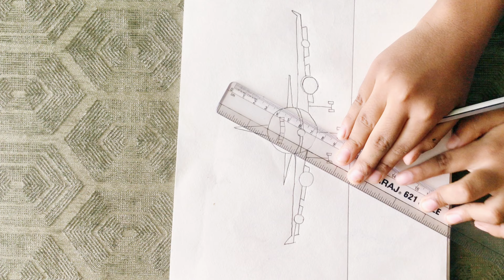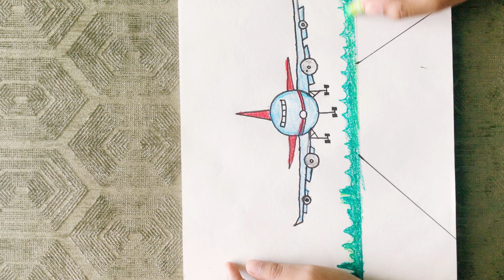Landing Airplane Drawing - Draw and Colour Aeroplane with Ansh Nayak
I and my little brother Avyan are fond of planes, trains, trucks, cars, etc. We love automobiles a lot. Avyan's favorite thing on earth is automobiles. We always explore youtube for new planes, trains, cars, etc. I was thinking of a new painting, how about painting a landing airplane. I have shown all the steps to draw and paint it easily, please follow my steps from this video and paint with me. If you are a kid of my age then you will love doing it with me.